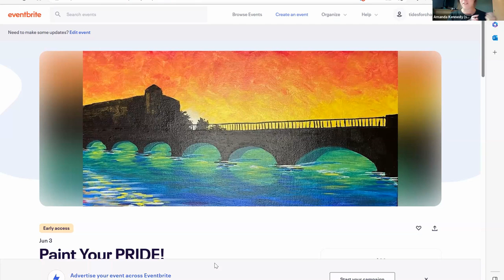Tenants Rights Ordinance, Waltham Pride, Climate Change Resolution Filed - Debrief Week of 5/29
1:00 What to expect from Waltham Pride? (Nick Hammond)
3:10 Speakers at Pride
4:40 Where’s the money come from for Waltham Pride?
6:46 Volunteer at Waltham Pride!
9:25 Waltham Reproductive Justice Paint Event @ Pride! (Amanda Kennedy)
10:45 Sneak Peak at Portrait
13:45 Waltham City Council Passed Pride Resolution - Not Everyone Signed On
16:30 Shoulda Been A Roll Call
21:06 Tenants Rights Ordinance
26:20 Difference Between a Citizen Input Hearing and a Public Hearing
30:00 Sober House Application Goes Awry
33:20 Clips From the Meeting
38:20 Councilor Bradley-MacArthur's Climate Resolution Shot Down
43:00 If The Whole World Doesn’t Agree To Do Something, It’s Not Worth Doing (Councilor Lafauci)
46:25 This Puts Anthony Lafauci To The Right of Oil Industry
50:30 Waltham Should Be Leading, like We Used To